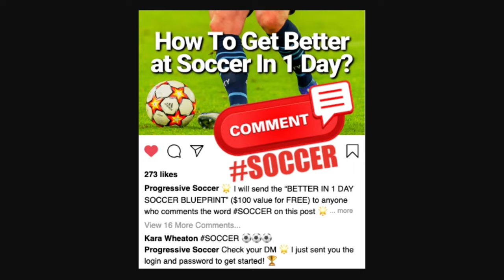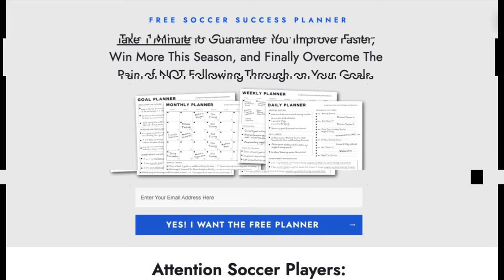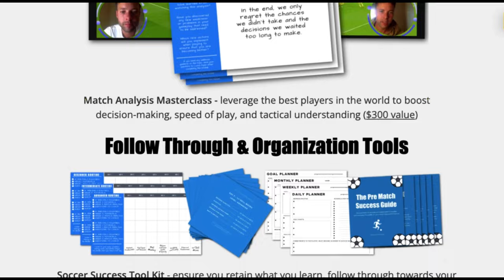5 Common Soccer Shooting Mistakes and How to Fix Them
🏆 Become a better soccer player (click here) 👈 In this video, 5 Common Soccer Shooting Mistakes and How to Fix Them.

In this video, I'm diving deep into the 5 most common soccer shooting mistakes that could be holding you back from scoring those epic goals you dream of.

But fear not, because I'm not just here to point out the problems—I'm here to provide you with practical solutions to fix them!

⚽️ Soccer Shooting Made Simple: Whether you're a beginner or a seasoned player, mastering the art of shooting is crucial for success on the field. In this video, I break down each mistake with easy-to-understand explanations and actionable tips to help you unleash the power of your shots.

🎯 Identifying Soccer Shooting Mistakes: From technique breakdowns to positioning errors, we'll uncover the common pitfalls that many players face when it comes to scoring goals. By recognizing these mistakes, you'll be one step closer to sharpening your shooting skills.

🔧 Fixing Your Soccer Mistakes: It's not enough to know what you're doing wrong; you need to know how to make it right. That's why I'm providing step-by-step guidance on correcting each mistake, so you can start seeing immediate improvements in your shooting accuracy and power.

🚀 Take Your Game to the Next Level: Whether you're aiming for the top corner or slotting it past the keeper, mastering these shooting techniques will take your game to new heights. Say goodbye to missed opportunities and hello to game-changing goals!

Keep grinding, keep scoring, and keep chasing your soccer dreams!

- Coach Dylan

5 Common Soccer Shooting Mistakes and How to Fix Them